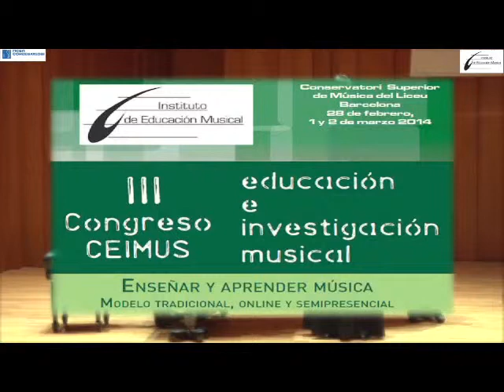CEIMUS III Maria Gertrudis Vicente. Comunicación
Divinas palabras...  Comunicación del Congreso CEIMUS III. Barcelona 2014